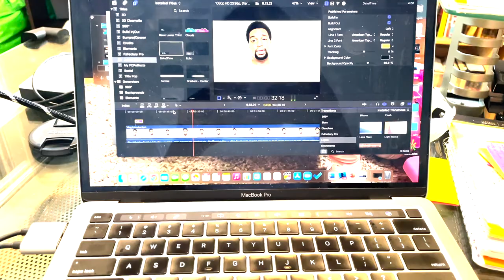Starting a Vlog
That's right. I am starting my own vlog. This is the first of many. Long overdue. Grow with me. Watch until the end for a motivational moment just for you.

Connect with Mo Brooks on